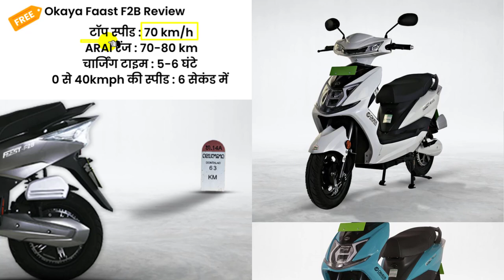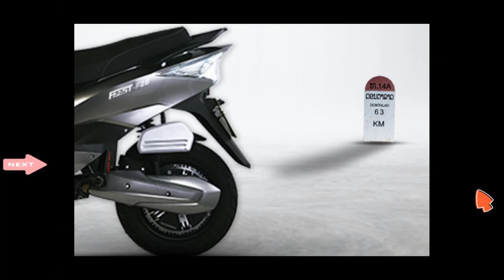2023 Okaya Electric Scooter Review | Okaya Faast F2B Price, Features, Specifications,Top speed,Range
2023 Okaya Faast F2B Electric Scooter. New Okaya Faast F2B Onroad Price 2023 With Features Specifications Top speed & Range details after full charge.

🙏Before Buy 80km range electric scooter jane Ola electric Rivals okaya faast f2b all details.